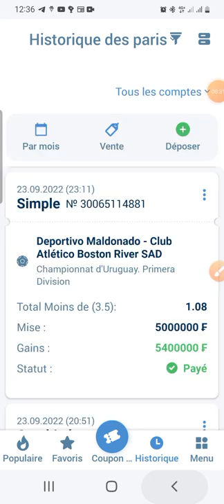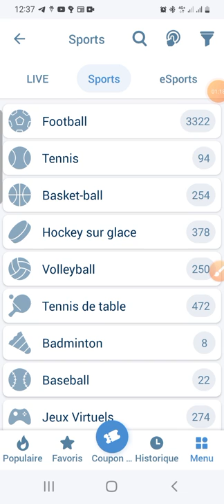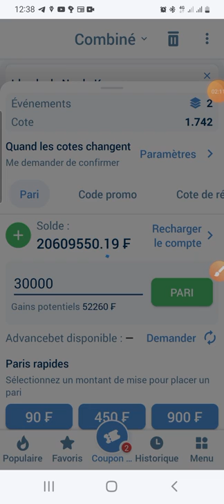Coupon du jour disponible ✅️ ✅️ ✅️ ✅️ ✅️